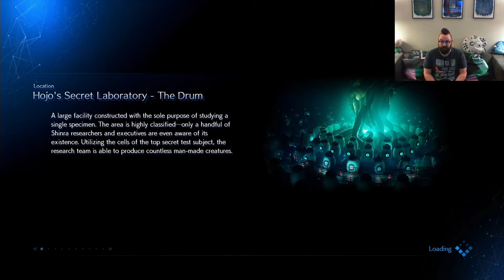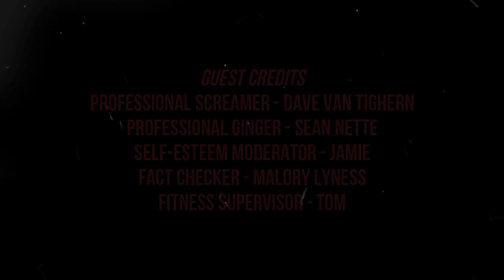Brent Plays with Himself: Final Fantasy VII Remake | Chapter 17(Part 1) NOTHING SKETCHY HERE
Totally normal building with normal floors and normal people.